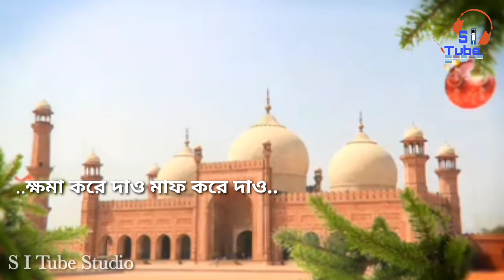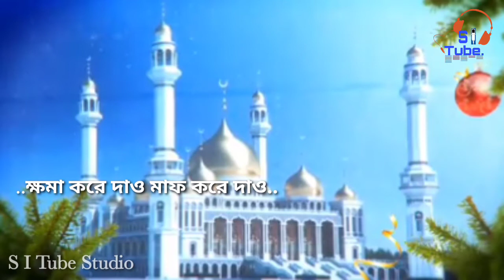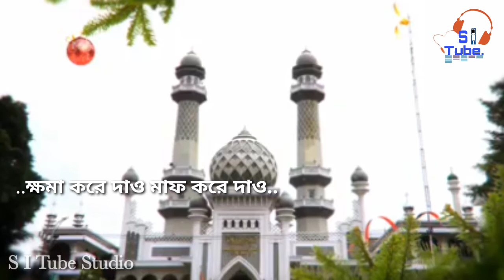ক্ষমা করে দাও মাফ করে দাও,,, খুবই সুন্দর গজল,,,2021,,,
Release : S I Tube Studio

video is for educational purpose only. copyright disclaimer under section 107 of the copyright act 1976 allowance is made for " fair use " for purposes such as criticsm.comment news reporting teaching scholarship and research fair use is a use permitted by copyright statute that might other wise be copyright statut that might otherwise be in fringing non profit educational or personal use tips the balance in favor of fair use .

আসসালামু আলাইকুম সবাইকে আমার চ্যানেলে আসার জন্য আন্তরিক শুভেচ্ছা ও মোবারকবাদ,
আমাদের চ্যানেলে আপনারা যা যা বিনোদন পাবেন, বাংলা ওয়াজ, সুন্দর সুন্দর ইসলামিক গজল, এবং নবী রাসুল দের জীবন কাহিনী সমুহঃ তাই দেরি না করে এখনি চ্যানেলটি  সাবস্ক্রাইব করে আমাদের সাথে থাকুন, এবং সবার আগে নতুন নতুন  ভিডিও পেতে বেল বাটন অন করে নিন 🔔! ধন্যবাদ!